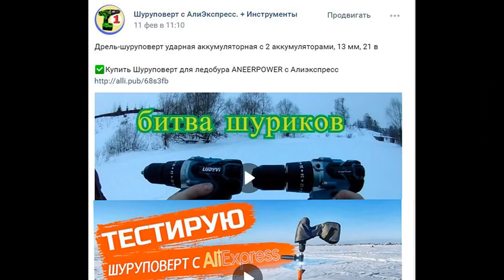Копия - Eastfield Wingman Curly Weksell Zander - ТВистер с классной игрой - с Алиэкспресс